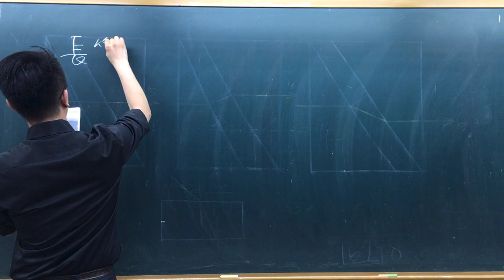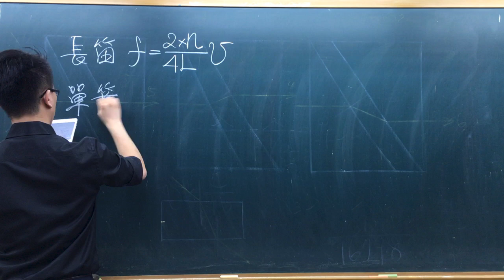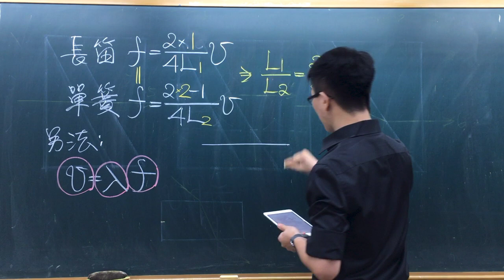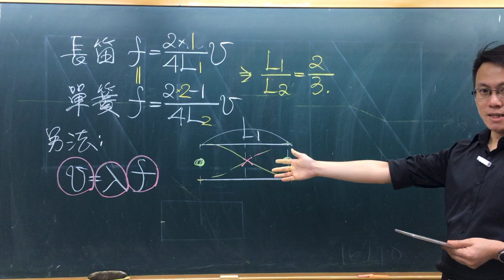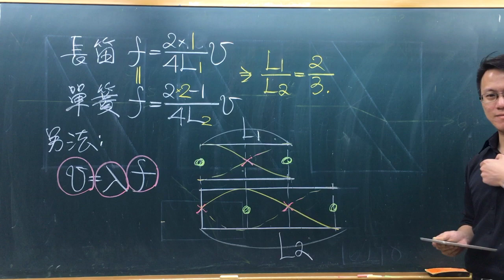109指考物理詳解15-長笛與單簧管為常見的管樂器,長笛的管柱兩端皆為開口,單簧管的管柱一端封閉而另一端開口。吹奏時,透過按壓管柱的音孔,可改變管內空氣柱長度,當吹氣通過簧片或管口產生聲音的頻率與空氣